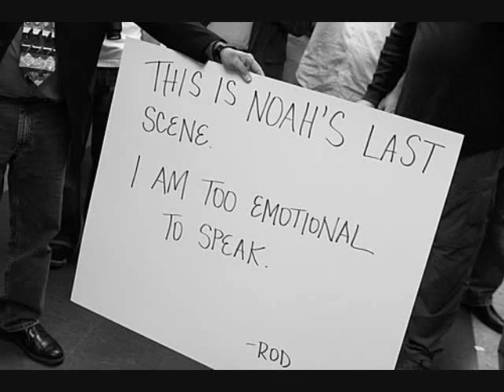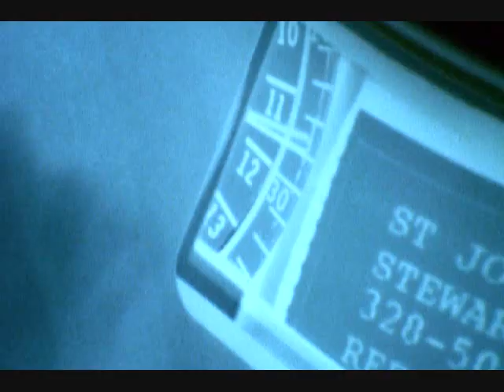ER Finale -- Behind the Scenes (with music by Matt Nathanson, GONE)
This is a tribute to the behind the scenes fun on the ER finale.